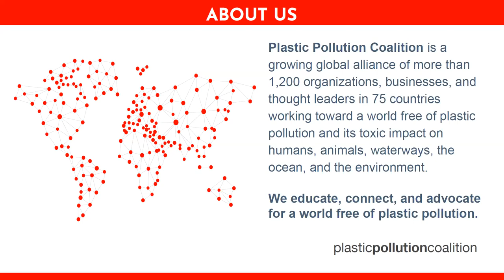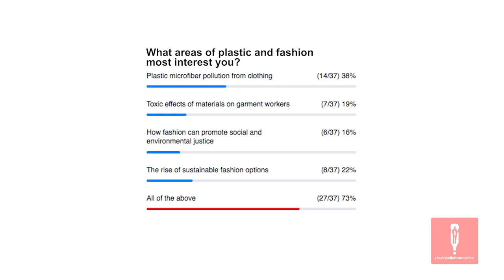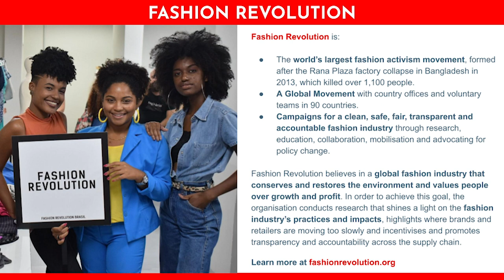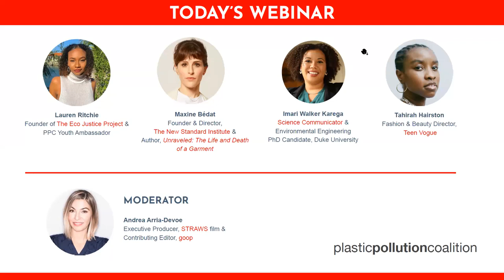Unwoven: Phasing Plastic Out of Fashion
In partnership with Fashion Revolution, during the April 14 webinar, we had a conversation about the connection between plastic and fashion: from the way microplastics in clothing are polluting our air and water to the processing of synthetic materials and their toxic effects on garment workers as well as unintentional greenwashing in the industry. Empowered with this knowledge, brands can do better business and stay true to their values while taking real action towards social and environmental justice.

Fashion Revolution Week (April 19-25, 2021) is designed for the global community to create a better fashion industry, and in 2021 will focus on the interconnectedness of human rights and the rights of nature. Their campaign will amplify unheard voices across the fashion supply chain and harness the creativity of the community to explore innovative and interconnected solutions.

PANELISTS
- Lauren Ritchie, Founder of The Eco Justice Project and PPC Youth Ambassador
- Maxine Bédat, Founder & Director of The New Standard Institute and author of the upcoming book Unraveled: The Life and Death of a Garment
- Imari Walker Karega, Science Communicator & Environmental Engineering PhD Candidate, Duke University
- Tahirah Hairston, Fashion & Beauty Director, Teen Vogue

MODERATOR
- Andrea Arria-Devoe, Executive Producer, STRAWS film & Contributing Editor, goop